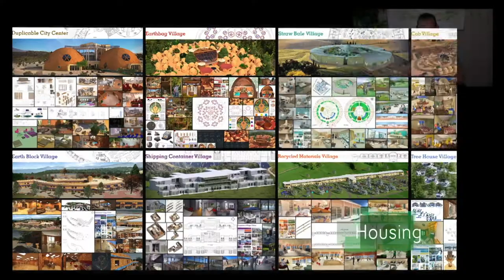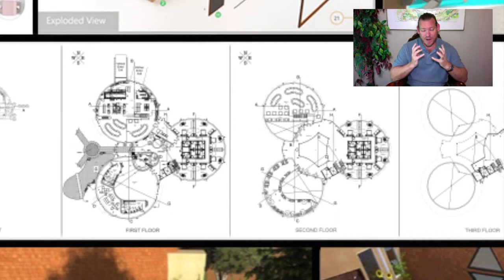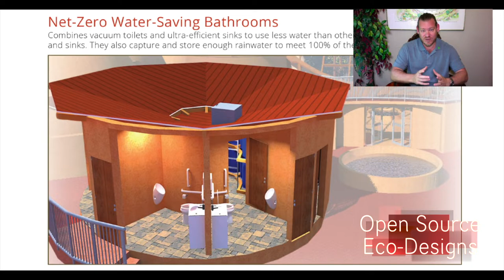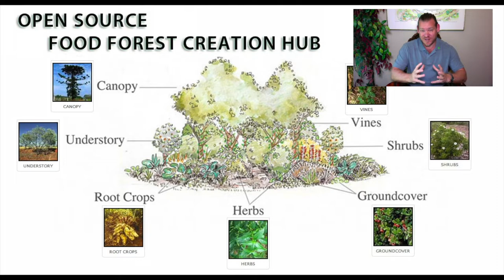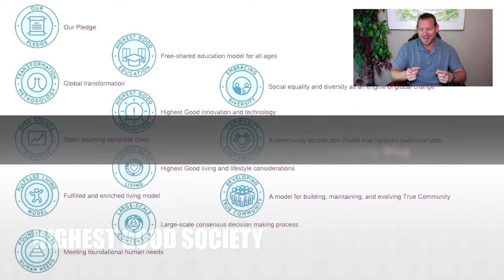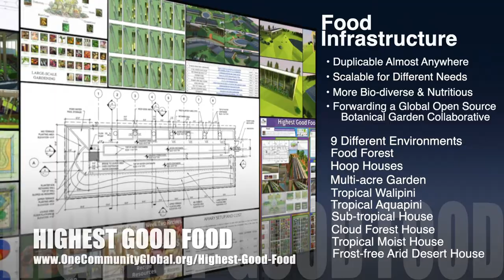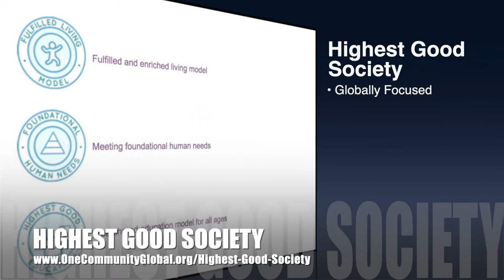Open Source Cooperatives - One Community Weekly Progress Update #373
Open Source Cooperatives | Global Collaboration | Open Source Cooperation | Sustainable Energy | Global Sustainability | World Change | Green New World | One Community | Weekly Progress Update #373 Specifics are

“Open source cooperatives are the think tanks necessary to address the evolving challenges of this generation and generations to come. One Community is creating open source plans to build teacher/demonstration hubs that will share and teach people how to create complete living environments dedicated to this. Our plans include sustainable and DIY-replicable approaches to food, energy, housing, education, for-profit and non-profit economic design, social architecture, fulfilled living, global stewardship practices, and more. This is the May 17th, 2020 edition (#373) of our weekly progress update detailing our team’s development and accomplishments.”

THIS WEEK'S TOPIC: Open Source Cooperatives